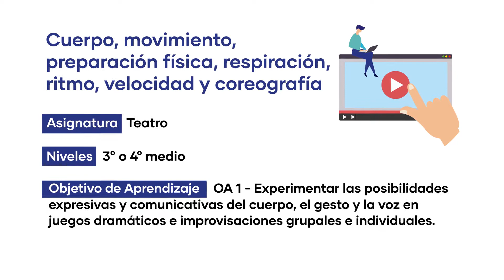Cuerpo, preparación física, movimiento, respiración, ritmo, y coreografía - Con intérprete de señas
Contextualización curricular: Plan Común de Formación General Electivo
Asignatura: Artes
Módulo: Teatro
Niveles: 3° o 4° Medio
Tema: Cuerpo. Despertar del cuerpo. preparación física, movimiento, Respiración, Ritmo, velocidad, tiempo, niveles, detención. Coreografía.
OA 1: Experimentar las posibilidades expresivas y comunicativas del cuerpo, el gesto y la voz en juegos dramáticos e improvisaciones grupales e individuales. Experimentar con el instrumento físico las posibilidades expresivas y comunicativas del cuerpo. Desarrollar la imaginación y ser conscientes de sus cuerpos.